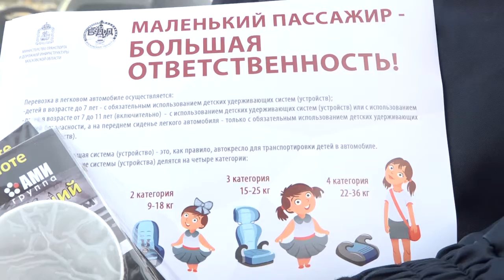Рейд “Детское кресло”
В Одинцове сотрудники Госавтоинспекции провели профилактический рейд «Детское кресло».